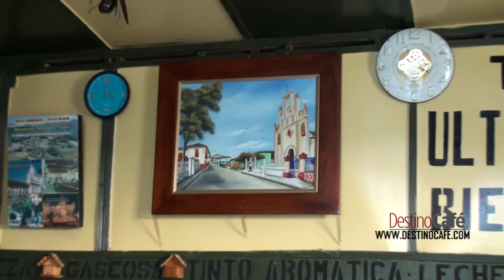DESTINO CAFÉ SALAMINA 2